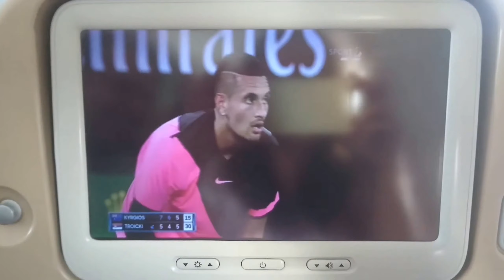Thajsko, Den 1, Bangkok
Tři týdny v Thajsku (a nějaká ta zajímavost, rada, tip...)